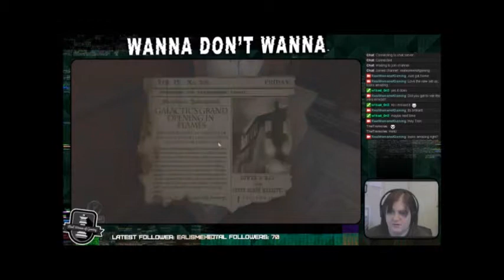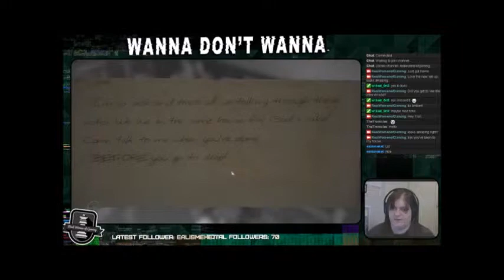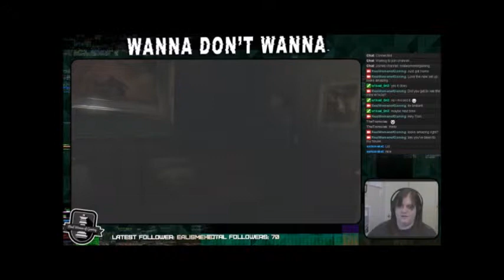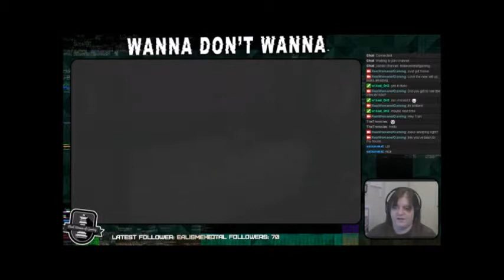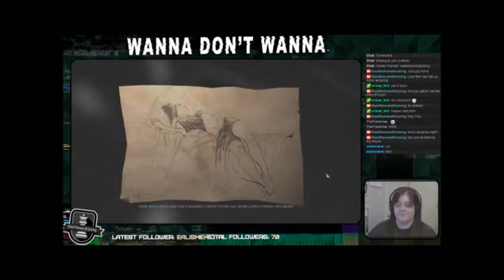Wanna Don't Wanna Ep. 6 Part 1 - Layers of Fear #1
Watch Vanri the Rogue play Layers of Fear, an early access game by Bloober Team.